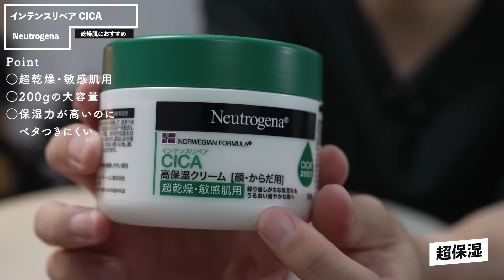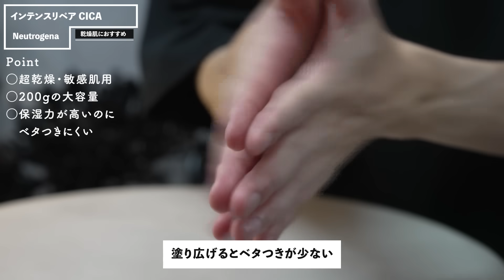【総額3万円分を開封🎊】ほぼ2,000円未満！Amazon プライム感謝祭 購入品12選！【便利グッズ/ガジェット】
＼紹介した製品をまとめたAmazonストアフロントはこちら！／

0:00 オープニング

1:01 レック 激落ちくん らせん状に切れてる めくりやすい 粘着テープ

2:00 3M お風呂掃除 スポンジ グレー 2個

2:46 タオル研究所 #001 ミニバスタオル ソフトグレー 5枚セット

4:08 Ai collection ペーパー ポット

5:45 Neutrogena インテンスリペア CICA

6:45 3M すごい鏡磨き

7:29 和平フレイズ 電子レンジでらくちん! ゆで卵 2個用

8:17 Bee Nesting超軽量ドライバッグセット

10:36 KONCIWA 日傘

11:46 suisai ビューティクリア パウダーウォッシュN

12:28 Hanes ビーフィー Tシャツ 半袖 2枚組

13:19 キッコーマン おいしい無調整豆乳200ml×30本

13:48 マ・マー 早ゆでスパゲティFine Fast 高たんぱくタイプ 1.6mm ×5袋

14:22 エンディングトーク

▼さがらごうち愛用の黒Teeはコチラ！

【Profile】
・東北大学 理系卒
・IT企業 会社員
【BGM】（初月無料）
Amazonのアソシエイトとして、さがらごうちは適格販売により収入を得ています。